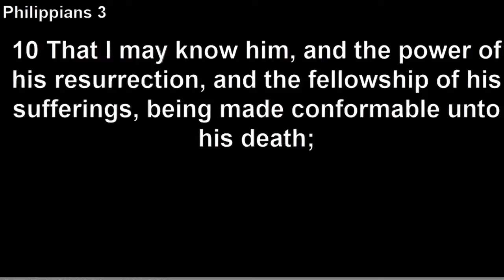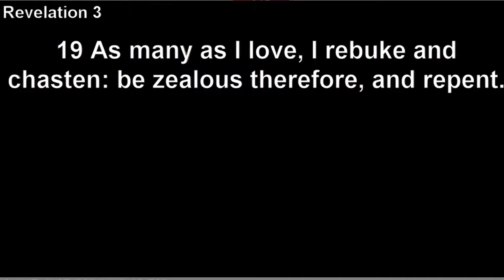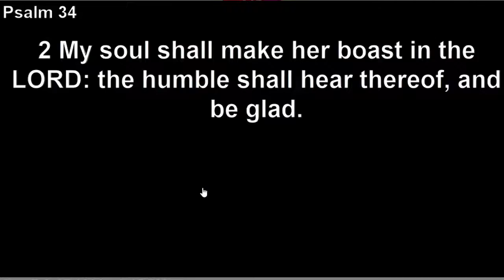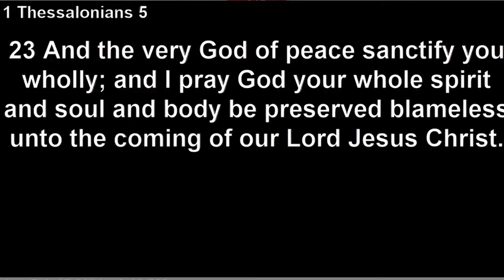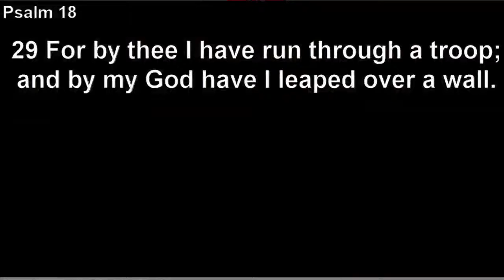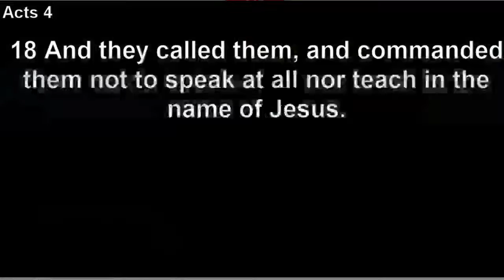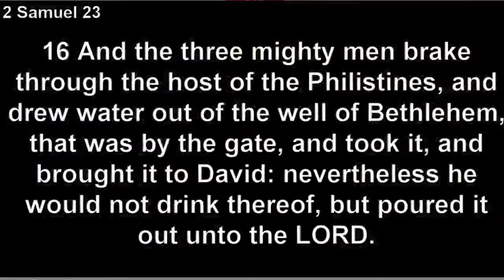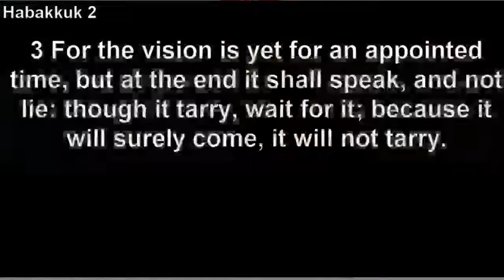Passion Energizes Your Talent (Spiritual Dimension) | Pastor Mark Mordi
Adapted From Talent Is Never Enough By John C. Maxwell